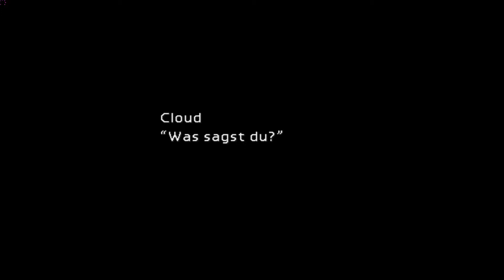Madsplay Retro Let's Play Final Fantasy VII 14 letz